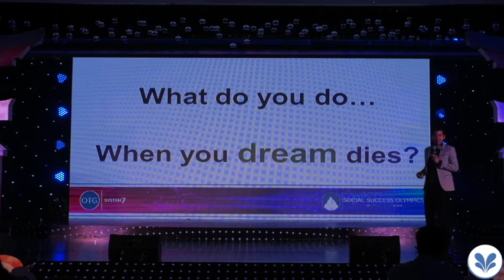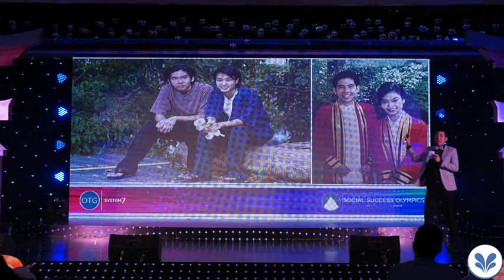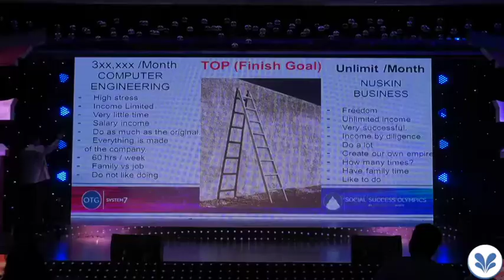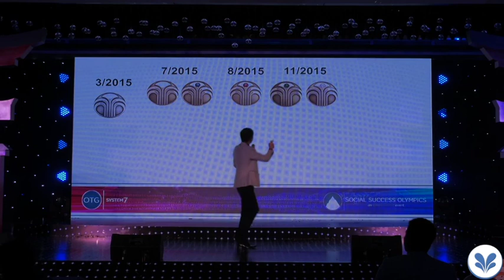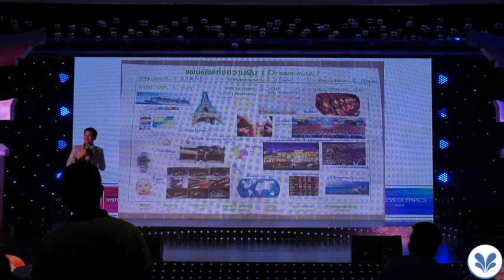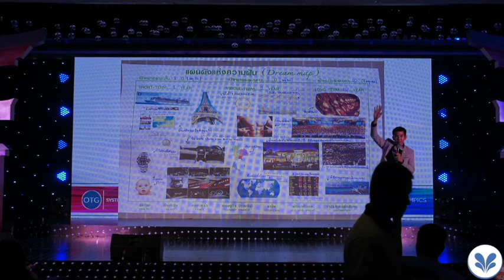Pong-Pen DREAM NIGHT at OTG Vietnam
"Dream Night"
OTG Vietnam

TE 10 Million From Thailand
Rapatsith-Duanpen